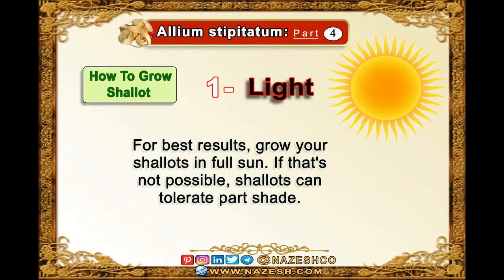Allium stipitatum part4 : How To Grow persian shallot ➡️ 1- Light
For best results, grow your shallots in full sun. If that's not possible, shallots can
tolerate part shade.